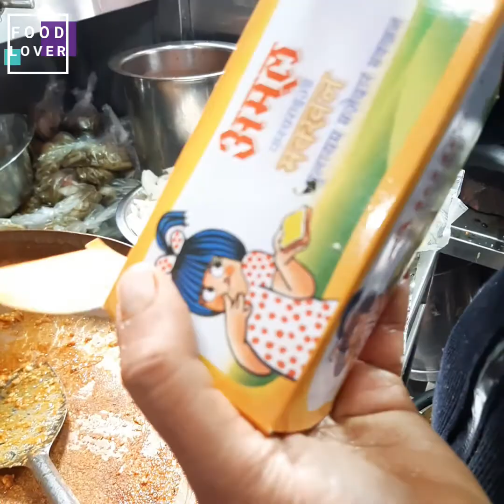AMRITSAR KE FAMOUS PANEER BHURJI || PYARA LAL PANEER BHURJI WALA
ARE YOU A FOODIE? WELCOME TO FOOD LOVER CHANNEL. ENJOY DELICIOUS FOOD VIDEOS. THANKS IN ADVANCE.

VIDEO LOCATION --- amritsar punjab